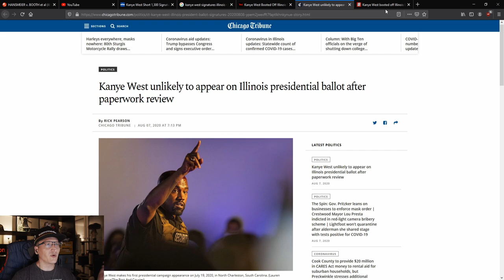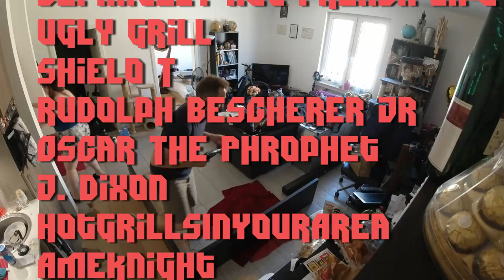Kanye West KICKED OFF Illinois Ballot for 1,900 FALSE Signatures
Kanye West's presidential campaign suffered another setback after Illinois removed him from contention when 1,900 signatures on his ballot petition were found to be invalid. Is it election fraud? Let's explain how this works.